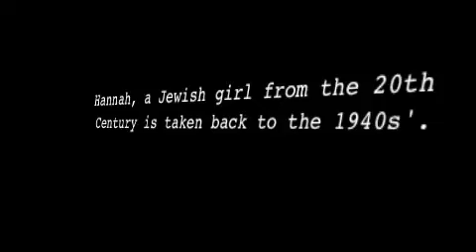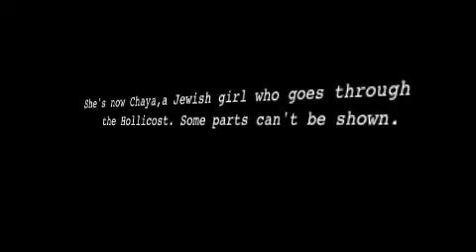The Devil's Arithmetic Book Trailer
Lily J and Presko H Book Trailer